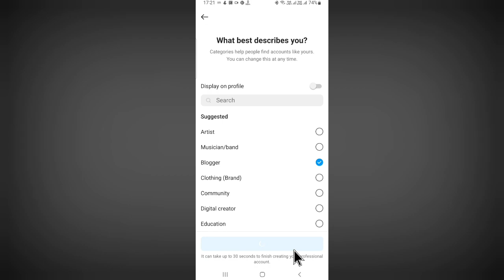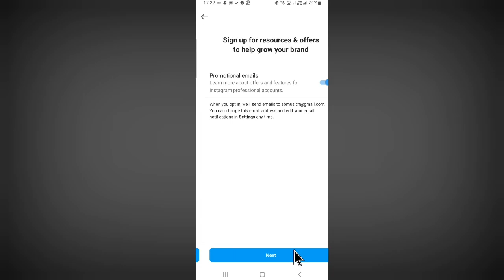Instagram Professional Account Kaise Banaye ~ How To Create Professional Instagram Account